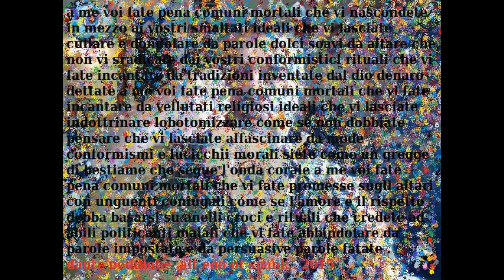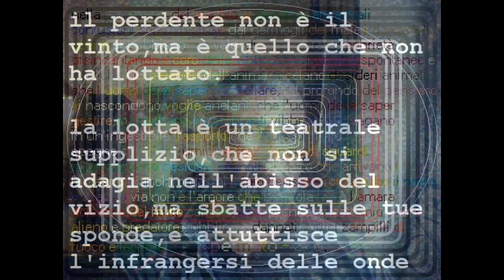depression time reprise - instrumental [ SPANK ] .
instrumental , experimental .